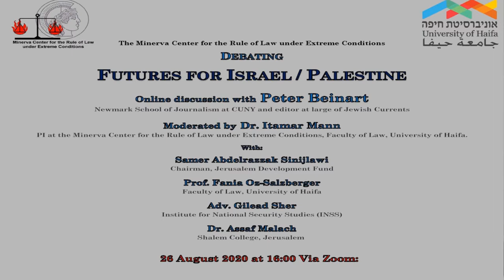Online discussion with Peter Beinart, 26.8.2020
Debating Futures for Israel / Palestine, Online discussion with Peter Beinart
Moderated by Dr. Itamar Mann
With:
Prof. Fania Oz-Salzberger,  Samer Abdelrazzak Sinijlawi, Adv. Gilead Sher and Dr. Assaf Malach